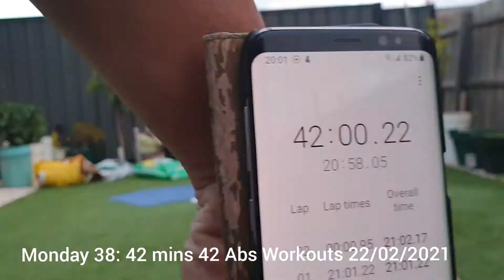Monday 38: 42 mins 42 Abs Workouts 22/02/2021